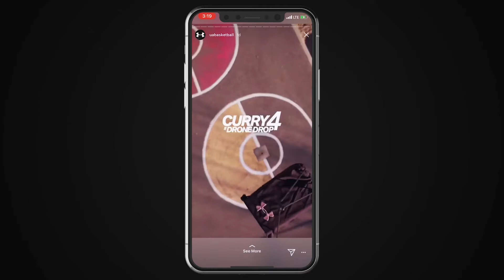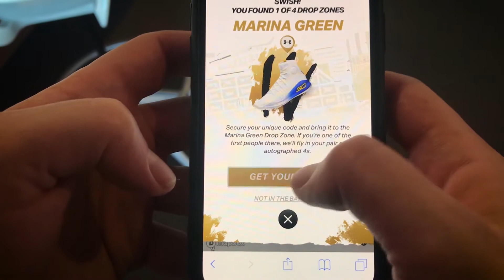Under Armour Drone Drop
Under Armour, a challenger brand fighting for footwear credibility, needed to make Stephen Curry's new signature shoe famous if they were to compete with the other giant sneaker brands. They were looking to create a memorable and impactful sneaker release in order to uniquely generate buzz among sneaker-heads and technology enthusiasts, engage Stephen Curry and Golden State Warrior fans, and drive interest in Under Armour's new "More Dubs" Curry 4 shoe. ​

We reimagined the shoe release with a disruptive delivery method that mimicked Stephen Curry’s playing style and his ability to launch from anywhere at any moment by unleashing the world’s first sneaker drop via drones.

​During the activation we engaged fans from over 150 countries and garnered over 16,000,000 social media impressions and more than 119,000,000 media impressions.